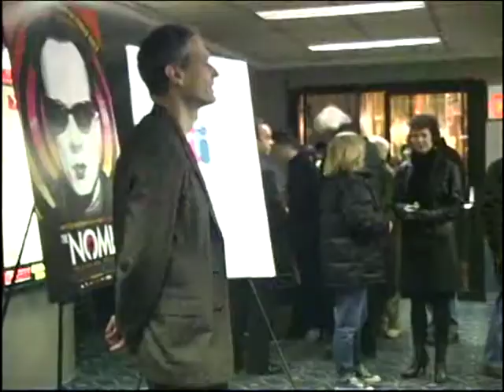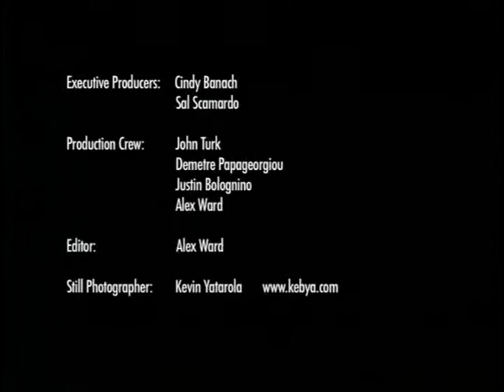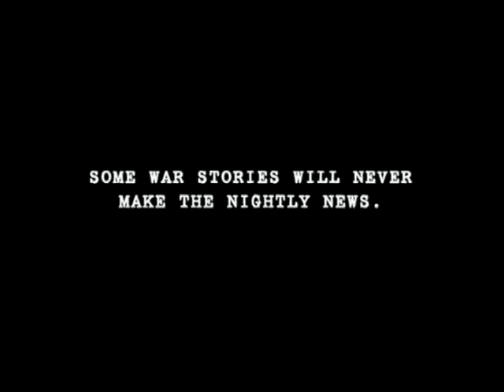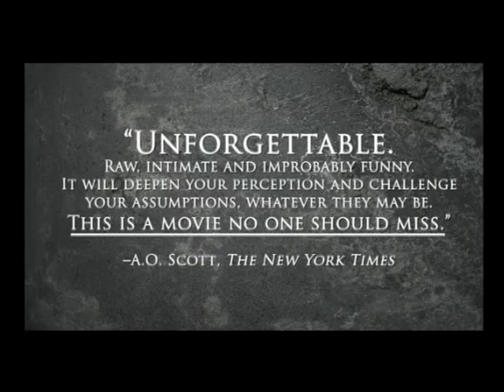The Nomi Song Extras Premiere Trailers